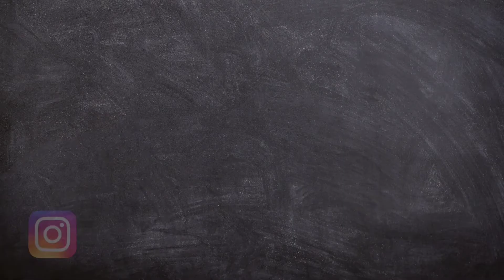Raksha Bandhan Special Chocolate || @madhavivlogs3329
Hello everyone here is a new video
And Happy Raksha Bandhan Day